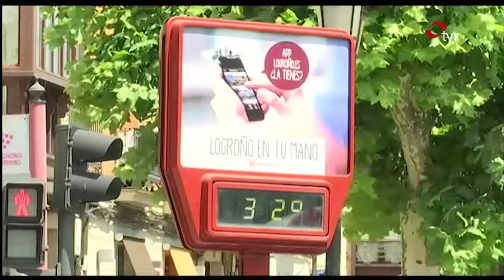Meteosojuela en televisión. TVR. 18/07/2018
Colaboración con los Informativos de TVR hablando de la actividad tormentosa de las últimas jornadas